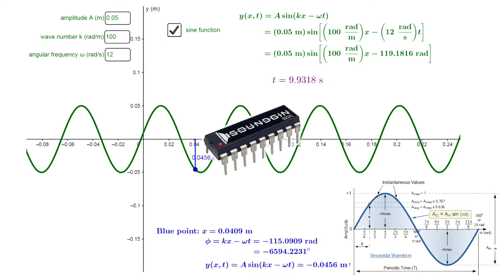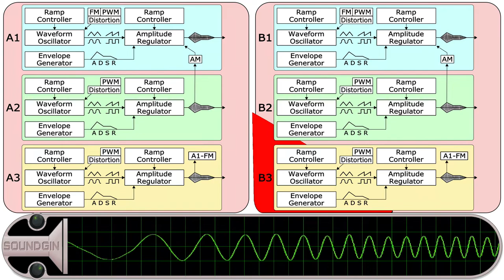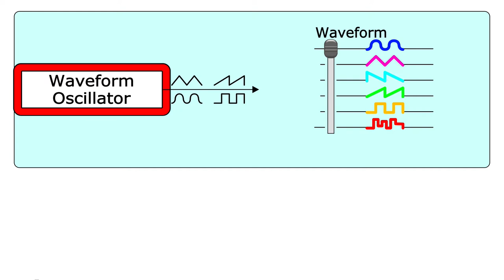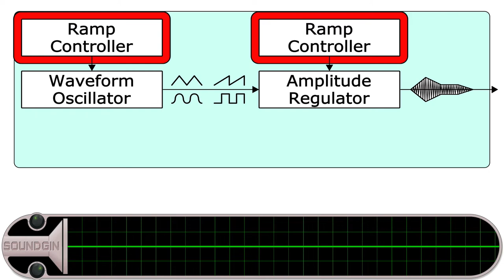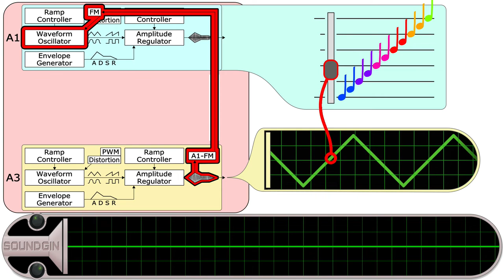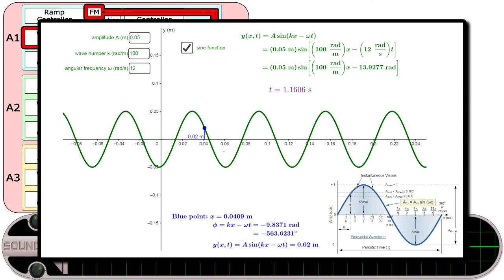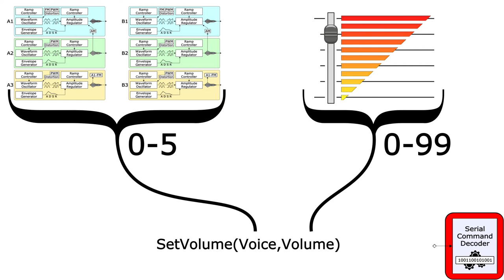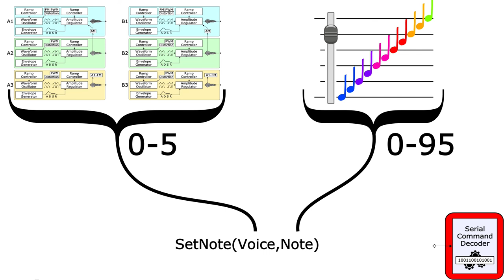Create 80s Sounds efects with Soundgin & Arduino/Raspberry PI - Part 1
Dive into this captivating video series as we transport you back to the soundscapes of the 80s
by showing you how to harness the power of the remarkable Soundgin chip to create retro sound effects with an Arduino, Raspberry PI, or any serial port-equipped processor.

0:00 Introduction
0:20 What exactly is the Soundgin
1:10 Series outline
1:31 Part 1 outline
1:49 The Soundgin's block diagram
2:46 Soundgin compared to the AY-3-8912 Complex Sound Generator
3:40 Soundgin compared to the Votrax SC-01 Speech Synthesizer
4:10 Explanation of a single Soundgin Voice
5:59 The Soundgin sings Daisy Bell
6:47 Explanation of how Modulation Works
8:46 Changing the output sound in real-time
9:44 How to hook a Soundgin up to your Arduino or Raspberry PI
10:25 Soundgin Commands
12:21 Trailer for Part 2